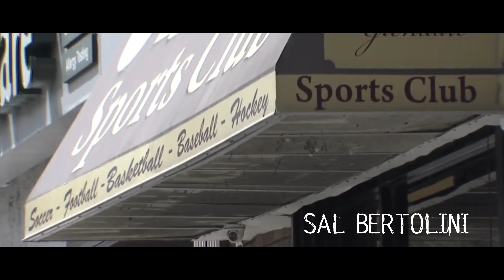Vince Torelli - The Wayfarer [Season 3 Intro]